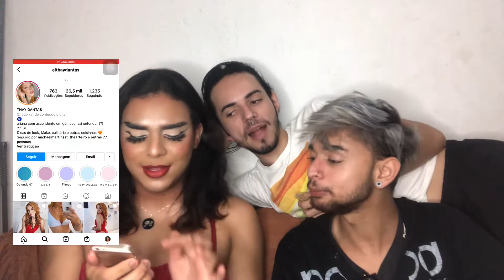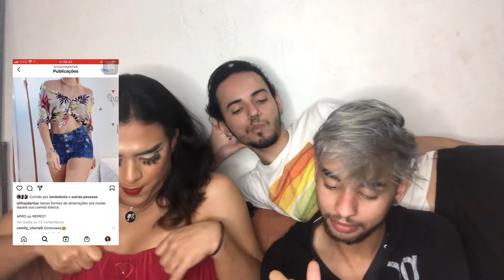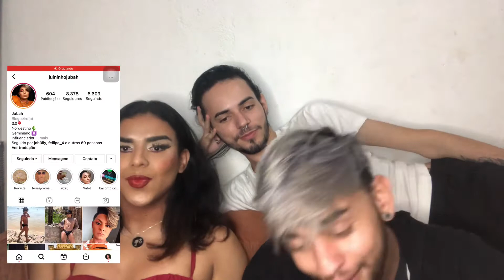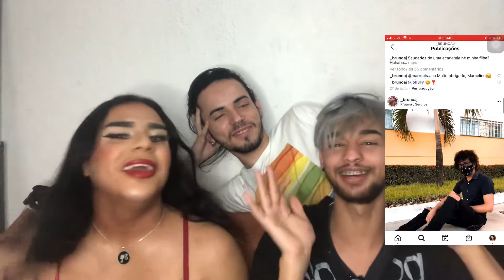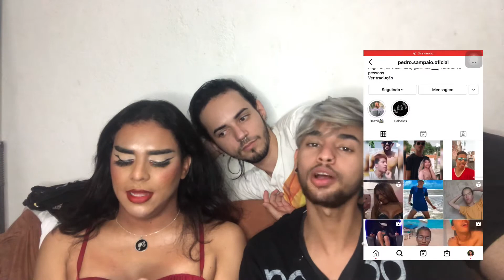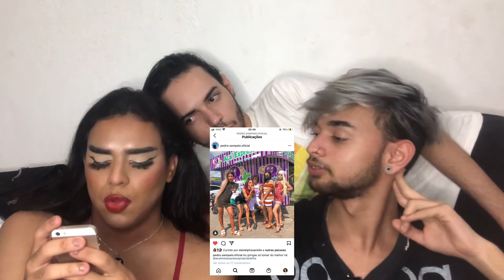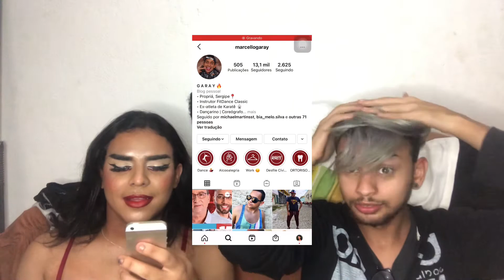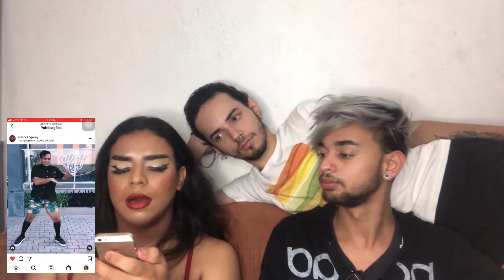DESMASCARANDO BLOGUEIRAS FALSAS DA REGIÃO/ ESSAA BLOGUEIRAS MENTEM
A verdade sobre as blogueiras